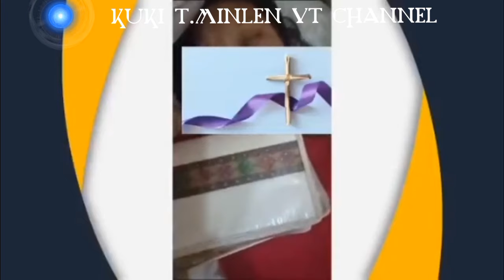GMFDI A LHAGAO THUPHON KHU HITIN AKI SEI KITTAI 😱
SOPI ULE NAO LOI LEPAI TE HON,HICHI VIDEO HI KOIMA DEM NA A KAN BOL AHI PON,ITAH SAN U (TRINITY)JESU CHRISTA AMAN CROSS CHUNG A EI HO THI DING KHEL A THIA  LHAGAO SUCHAT NA INEI THEI NADIUVA MO NA NEI LOU CHU I THEMMO NA JOUSEU LE ICHONSET NA JOUSEU APOH A EILHAT DOH UVA NITHUM JOUVA THOU A EIHO DING MUN SEM A VAN A KAL TOU KIT AHI TAN,HICHU AHI ITAH SAN NAO,AMA VANG KAGAM LHUN KON LE THIL KIDANG2 SOH DING ANA TISA AHIN,HICHI JOH A CHU THIL SUH HO HI AKI VS TABANG A AUM JIH A CHU IPI IGEL UVEM TIA KAN POST AHI BOUE,KIDEM NA A KAN BOL AHI POE SOPITE INJO LE ANA GEL KHIL KHAO VIN NATE,KASEI KHIL LE NGAIDAM🙏KAKIPAH E🥰🙏